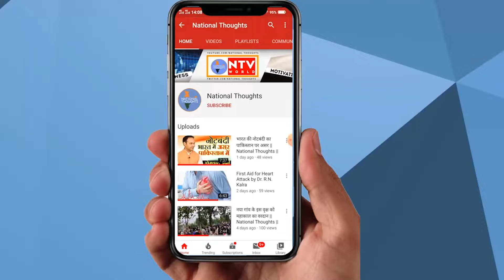Gyanvapi Masjid पर विवाद कब से ?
😀 ☞ We Have a Video Shooting Company, Make your video good looking By our Professionals Video Shooter.
😀 ☞  Our Video Editing Company Based In India Which Aims To Offer High-Quality and Personalized Video Editing Service. We Are a Small Team With Big Dreams And A Track Record Of On Time, On Budget Creative Work Across Delhi And Other States. Our Team Is Passionate About All Things Video. Our Dynamic Team Specializes In Making Our Clients' Dreams Become Reality. They would Love To Meet You And Work With You Too.
😀 ☞ We partner with you to turn your dream vision of brand promotion to reality.